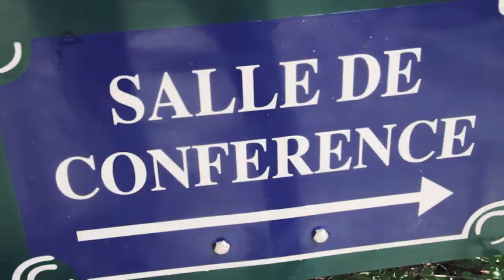ETHER PRODUCTION (Fashion Designer By Tom Eloy)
ETHER PRODUCTION présente la Teaser du Glam' Shoot du 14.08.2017 au Château de Fère-en-Tardenois.